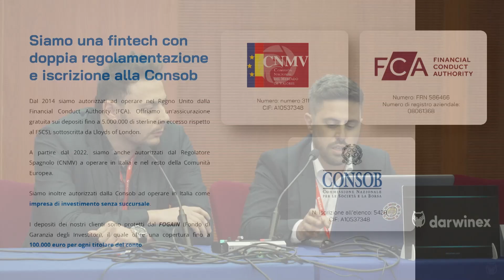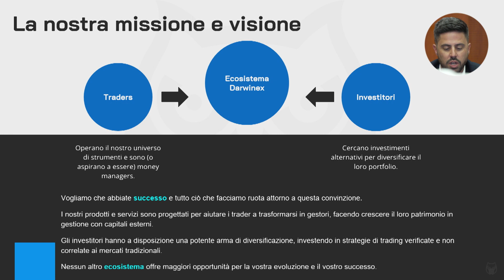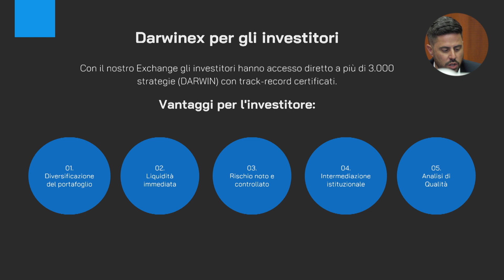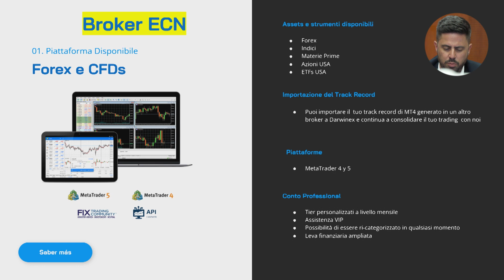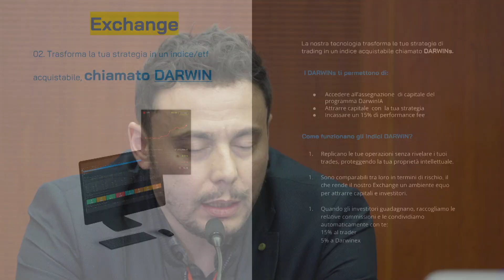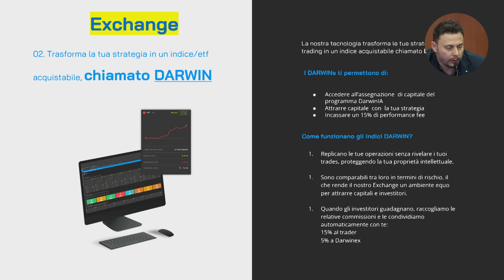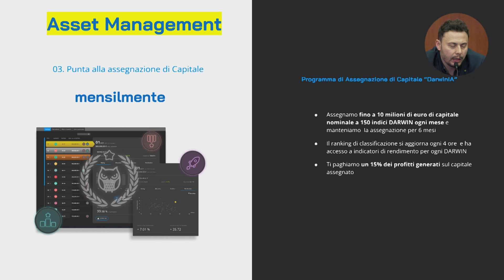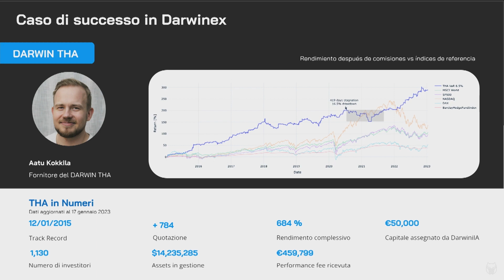Investing Napoli 2023: L’ EVOLUZIONE DEL TRADING CON IL TEAM DELLA FINTECH DARWINEX